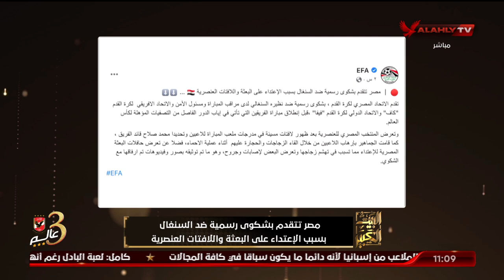مصر تتقدم بشكوى رسمية ضد السنغال بسبب الاعتداء على البعثة واللافتات العنصرية | البيت الكبير